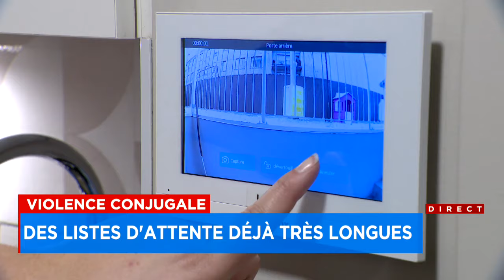Femmes victimes de violence conjugale: les maisons d’hébergement sont des «bombonnes d’oxygène» -Rep